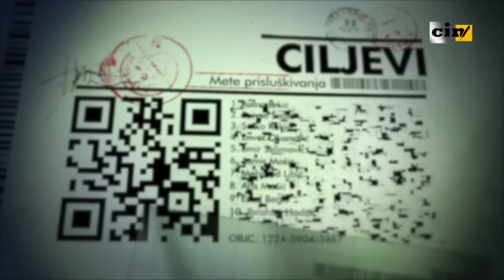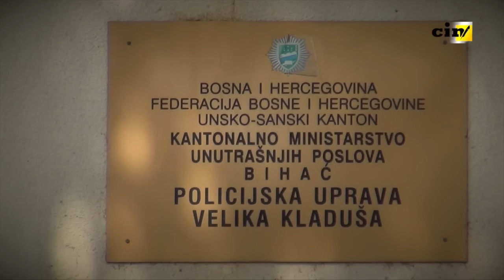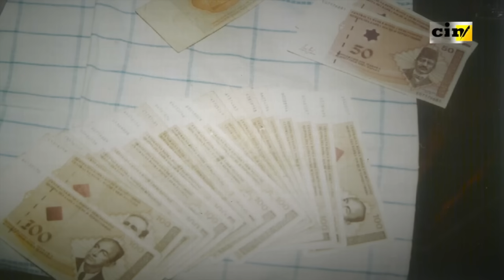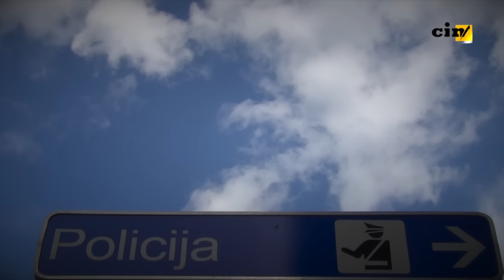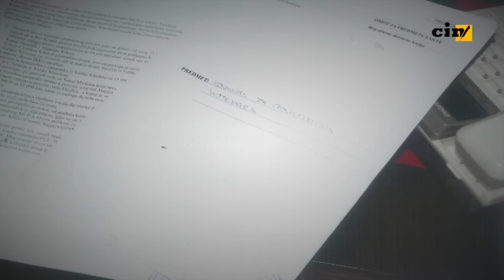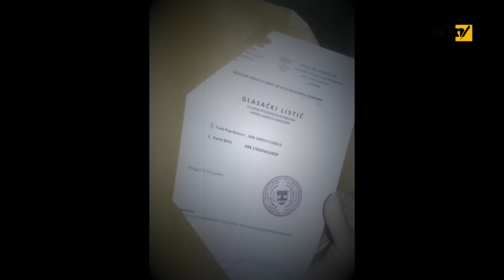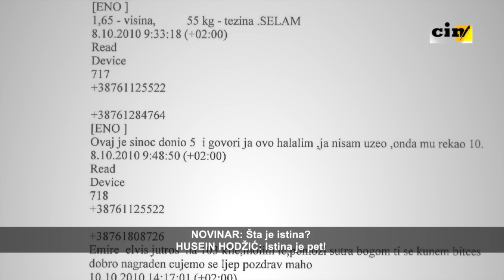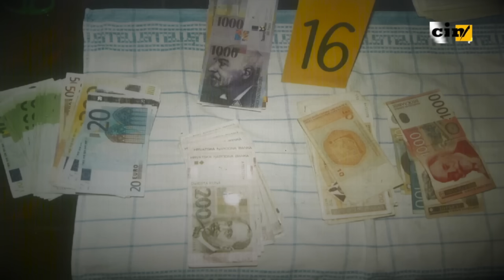Policajci i(li) kriminalci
U mrežu koju su inspektori Državne agencije za istragu i zaštitu 2010. godine pleli oko proizvođača i prodavača droge na području Unsko-sanskog kantona, neočekivano je upao komesar policije ovog kantona Ramo Brkić.